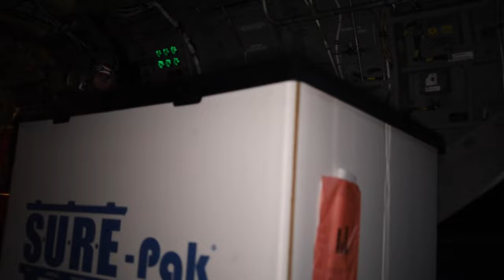Soldiers Deliver Extreme Cold Weather Gear to Hurricane Victims - Heartwarming!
In this heartwarming video, witness the incredible efforts of the 82nd Combat Aviation Brigade as they deliver essential extreme cold weather gear to the citizens of Marion, North Carolina, who are recovering from the devastating effects of Hurricane Helene. Filmed on October 11, 2024, this inspiring act of kindness showcases the dedication and compassion of our soldiers as they step up to support those in need during tough times. Join us in celebrating their commitment to service and community as they provide warmth and hope to hurricane victims.

82nd Combat Aviation Brigade Delivers Cold Weather Supplies
MARION, NORTH CAROLINA, UNITED STATES
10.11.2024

Soldiers from 82nd Combat Aviation Brigade deliver extreme cold weather gear from Fort Belvior, V.A. to Marion, N.C. for citizens affected by Hurricane Helene, 11 Oct. 2024. With many areas still powerless, these supplies will provide warmth for eight-hundred people in need. (U.S. Army video by Staff Sgt. Cory Reese)

Film Credits: Video by Staff Sgt. Cory Reese
2024 Hurricane Season DoD Support